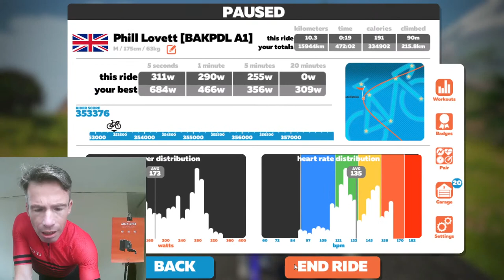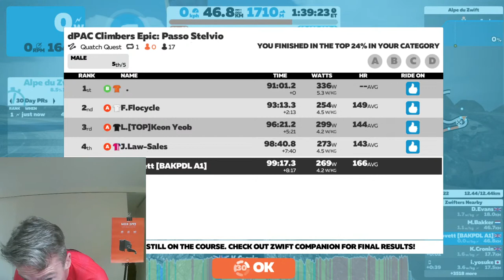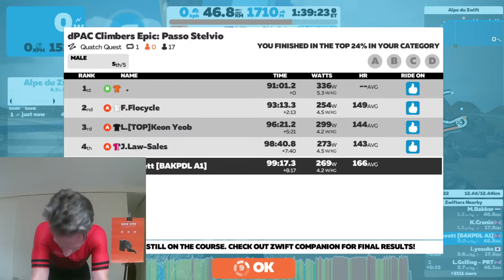Max Effort Zwift Quatch Quest: Titans Grove - EPIC KOM & Alp Du Zwift !!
Massive thanks to Garry Murray for the beautiful poster of the Forward KOM in Watopia. The ideal decoration for any pain cave! You can find this and many more at Garry's website, Pixels and Watts (link below) - and I'll be getting a few more once established at my new home. which remains work in progress!